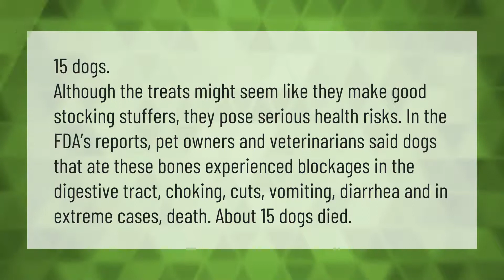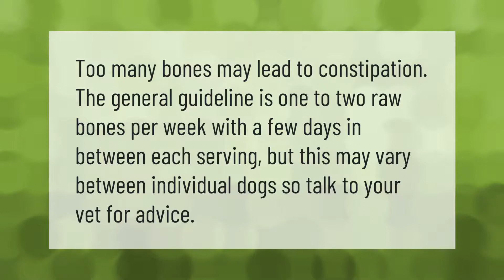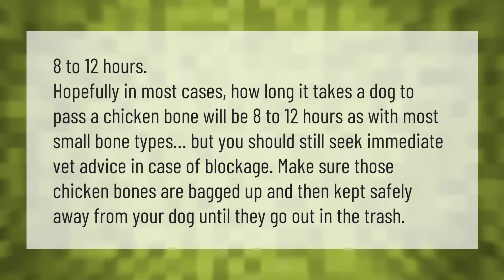How many dogs have died from eating chicken bones?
00:00 - How many dogs have died from eating chicken bones?
00:45 - How many bones can a dog eat a day?
01:09 - Why do dogs love chicken bones?
01:38 - How long does it take for a dog to pass a chicken bone?
02:10 - Why chicken bones are bad for dogs?

Laura S. Harris (2021, May 15.) How many dogs have died from eating chicken bones?
    AskAbout.video/articles/How-many-dogs-have-died-from-eating-chicken-bones-245081